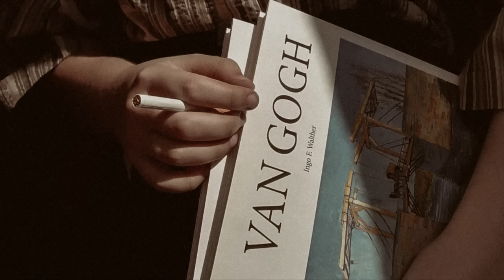a playlist for misunderstood artists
TIMESTAMPS ─ in the comments section, i decided to put them there since, for some reason, there is less possibility that the video will be blocked, let's see if it works

ADS ─ if you see ads in the video, it's because youtube places them automatically, i have no control of the ads, you can solve that problem by adding an adblocker in your browser or skipping the video to the end and then press replay

TAGS ─